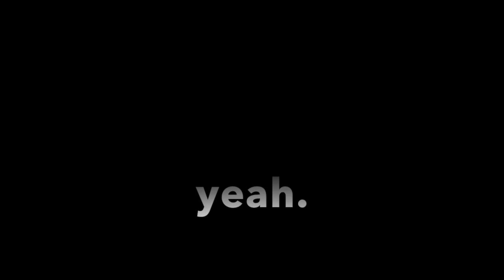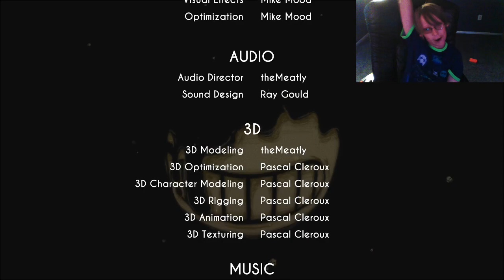Satanic Ink Monsters! - Bendy And The Ink Machine (Ch. 2)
Spoop-tacular